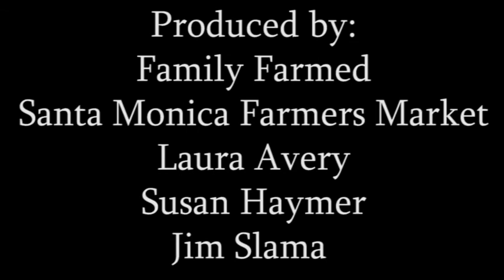Urban Farming and Homesteading